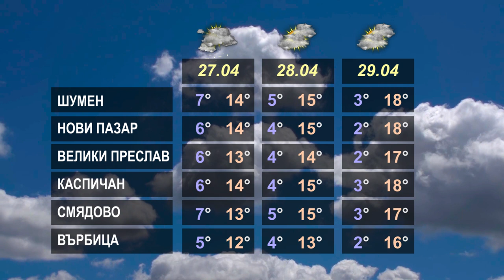ПРОГНОЗАТА 26 04 2023